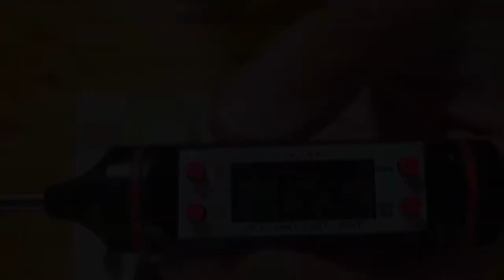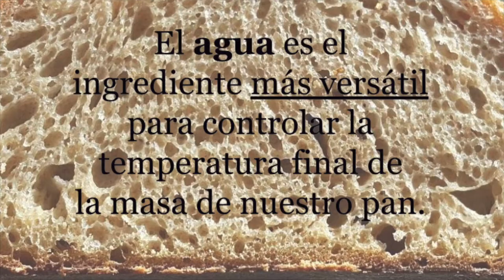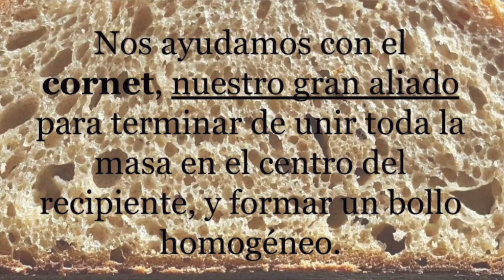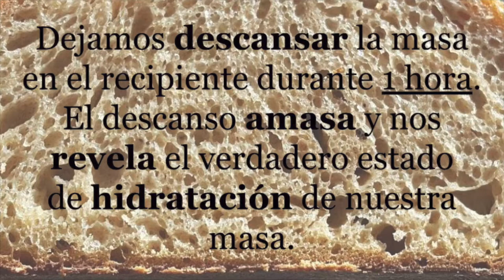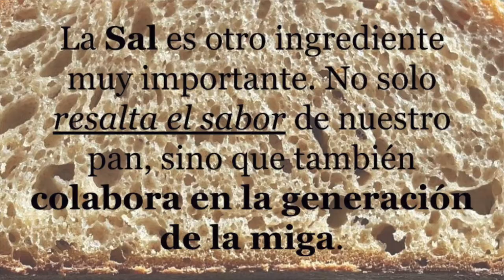🍞 El Camino del Pan: 🔥Temperatura & Hidratación 💧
Buenas Panarras!

En el video de hoy hablaremos de dos aspectos fundamentales a tener en cuenta al momento de hacer pan. Ellos son el control de la temperatura y de la hidratación. Si bien no podemos controlarlo todo, podemos inducir cierto comportamiento en nuestra masa, favoreciendo que ocurran algunos procesos que no interesan, y que sin nuestra intervención ocurrirían pero en otro tiempo. Hablaremos de ellos en otro video.

Lo interesante de llevarnos de este video es la importancia de generar registros en nuestro cuerpo sobre los procesos que se desarrollan en nuestra masa de pan. Fomentar el uso de nuestras manos como herramientas principales del proceso, no sólo para accionar, sino también como medios para registrar temperaturas, texturas, tensiones, grumos, etc.

Espero disfruten el video. Cualquier duda, comentario o sugerencia será muy bienvenido. Recuerden que todos estamos aprendiendo, que el camino del pan se pierde en el horizonte, y quien les escribe es un caminante más.

Fuerza Natural 💪🏾 Leo